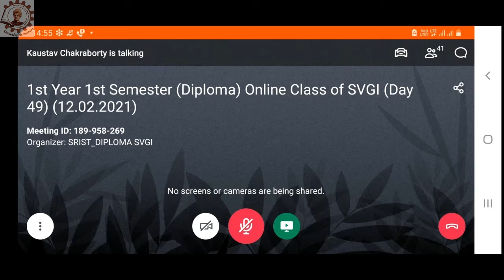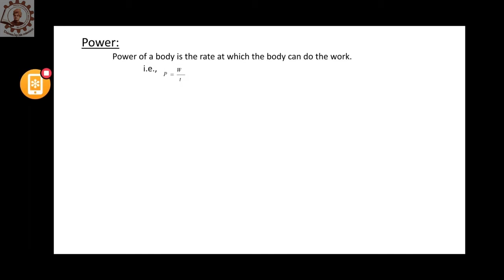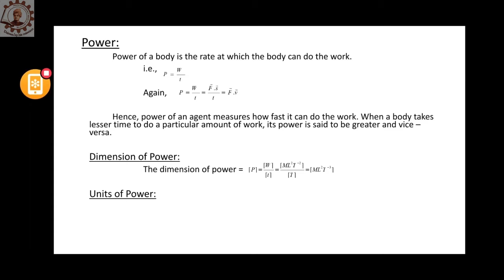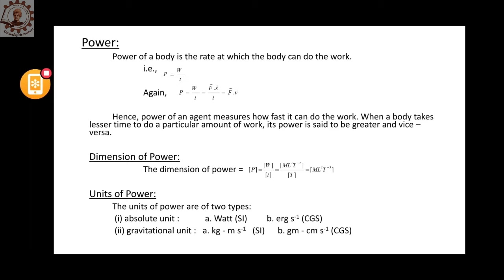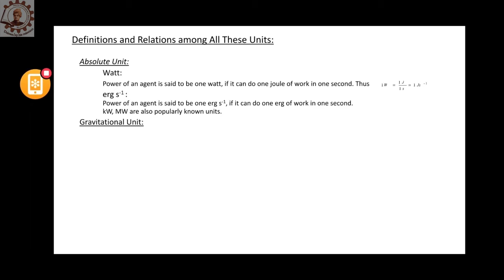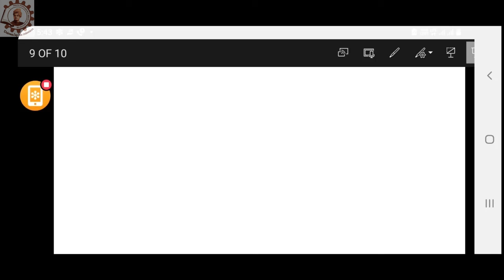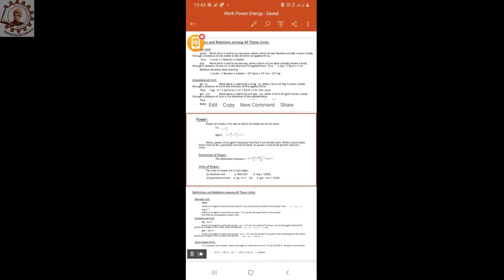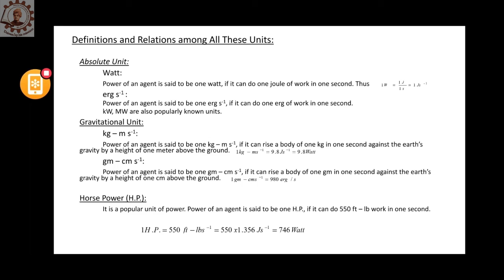Applied Physics-I (2nd Class) || 1ST YEAR 1ST SEM || DIPLOMA || SVGI || 12.02.2021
Video of the online class of "Applied Physics-I Lab" of 1st Yr 1st Sem (DIPLOMA) taken on 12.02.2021 from 2:55 PM to 3:55 PM.